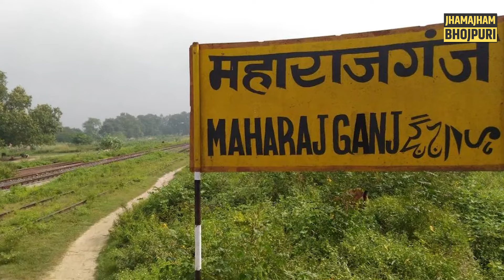Maharajganj Loksabha से Akhilesh Singh के बेटे हारेंगे, Randhir Singh जिताएँगे Sigriwal को।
महाराजगंज की चौतरफा लड़ाई अब हुई एक तरफा, भाजपा के लिए जीत आसान, कांग्रेस के लिए नहीं होगा आसान।